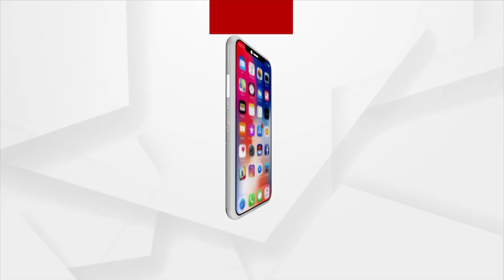Little Girl Speak To Argus News After Presenting Rose To President Droupadi Murmu